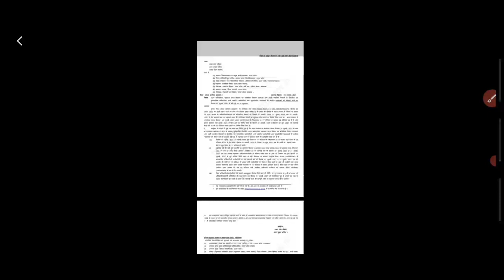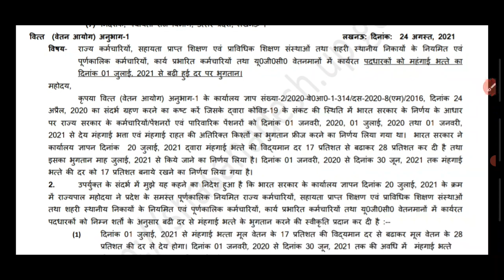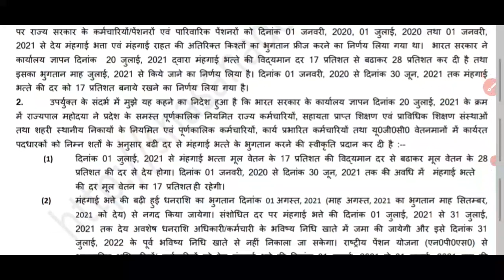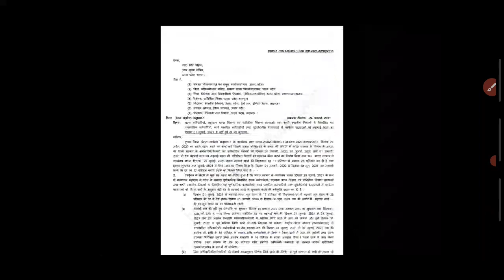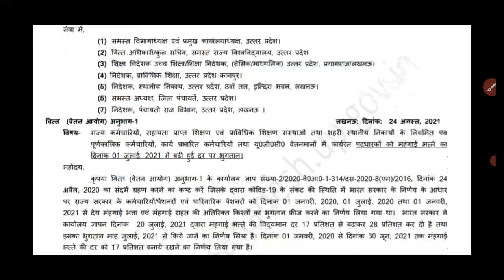UP होमगार्ड जरुरी खबर | 28% डीए भुगतान सरकारी आदेश जारी | 1 जुलाई 2021 से होगा बढ़ा डीए भुगतान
UP-होमगार्ड/PRD 23-अगस्त-2021 बड़ी खुशखबरी 👮UPHG एरियर की ताजा खबर | UP Home Guard Salary Today News

UP-होमगार्ड/PRD मुख्य समाचार 18-अगस्त-2021 👮UPHG एरियर की ताजा खबर | UP Home Guard Salary Today News,
UP-होमगार्ड 18-अगस्त-2021 बड़ी खुशखबरी 👮UPHG एरियर की ताजा खबर | UP Home Guard Salary Today News,

my New vlogs & shorts channel